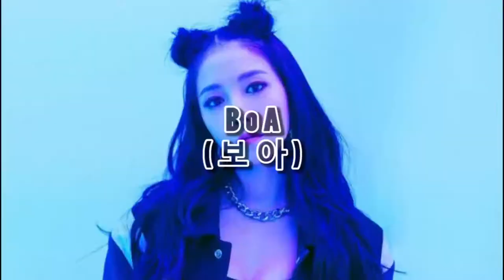Anthropolinguistics Podcast - NCTalk ep. 1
Our topic today is about the speech functions found in NCT Daily's comment section. We aimed to see which function is used frequently by the fans, as well as the reason behind that. From +-32 vids and +-100 comments in 2020, we have found that the fans mostly used referential and expressive ones. We also interviewed 8 of the NCT Daily's subscribers to gather more information. The findings indicated that the fans felt immense connection to the idols and thus leaving those kinds of comments to showcase their dedications.

Pirates of the Caribbean OST He's A Pirate Korean Traditional Instruments Ver by Flow Music

Refs:
Bennett, Lucy. 2016. "Fans and Fan Culture." Edited by George Ritzer. The Blackwell Encyclopedia of Sociology (John Wiley & Sons, Ltd.) 1-4. doi:10.1002/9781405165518.wbeosf025.pub2.

Duranti, Alessandro. 1997. "Linguistic Anthropology." Cambridge: Cambridge University Press.

Holmes, Janet. 2008. "An Introduction to Sociolinguistics." Harlow, England: Pearson Longman.

Larsen, Katherine, and Lynn S. Zubernis, eds. 2012. "Fan Culture: Theory/Practice." Newcastle: Cambridge Scholars Publishing.

Valge, Claudia, and Maari Hinsberg. 2019. The Capitalist Control of K-Pop: The Idol as a Product. October 2. Accessed November 6, 2020.